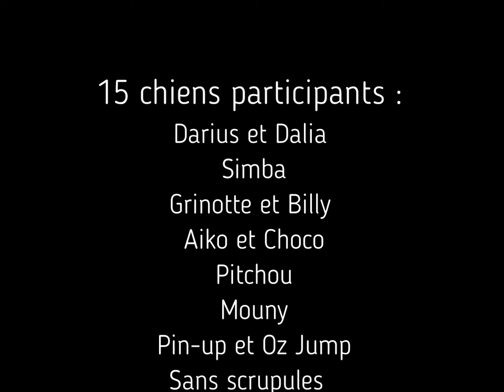Balade des deux ans de Zen Attitude Dog Activity - Secteur Cotentin